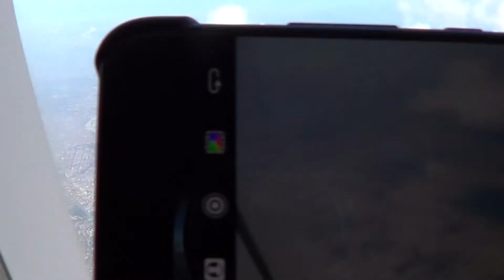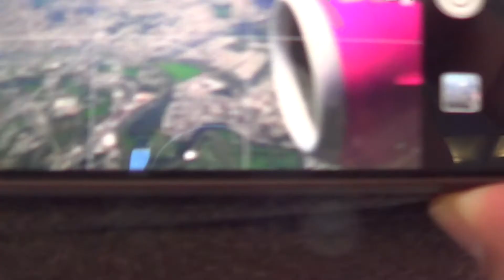01 04 18 Airbus A 320 232 HA LYI Katowice Rżym WizzAir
Airbus A 320- 232, HA- LYI, Katowice, Rżym, WizzAir